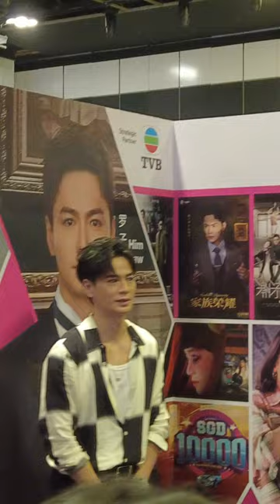Him Law 罗子溢 at Mediacorp Let's Talk About Health Fair (SG) 4 March 2023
Him Law photo taking sessions with his fans after his talk at the Health Fair.